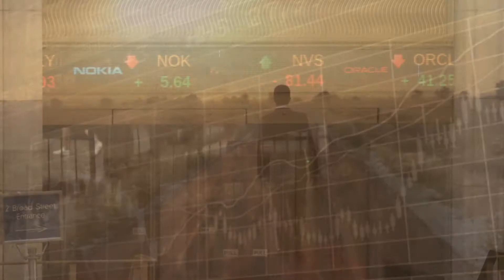Karoll Forex Masters Competition Vol.2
Forex Masters Competition е състезание за талантливи трейдъри, организирано от Карол Брокер. В рамките на 9 месеца ще имаш възможността да докажеш своя талант във Forex търговията. Победителят ще получи възможността да участва в управлението на портфейл от $100.000 и възможност за професионална реализация с Карол! Второто издание на състезанието е още по-грандиозно и от първото, защото победителите ще са много и в различните етапи от състезанието. Регистригай се и вземи участие сега.